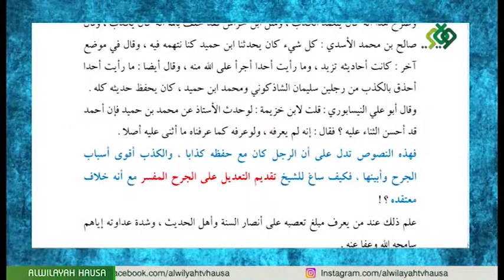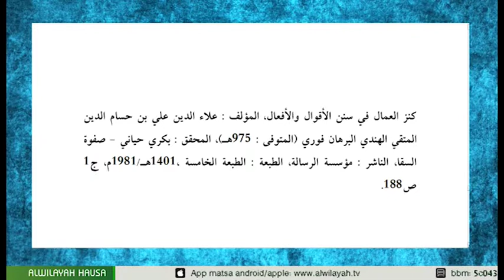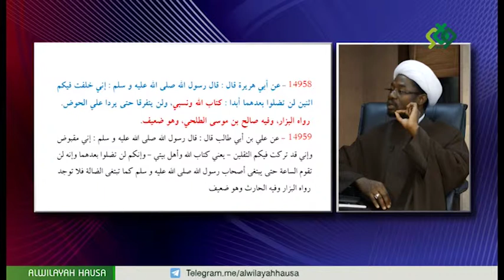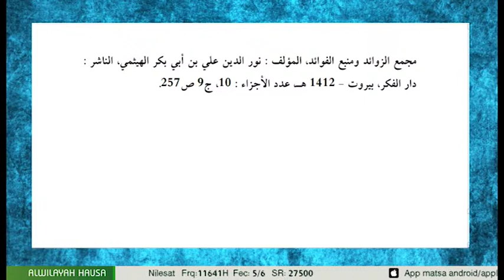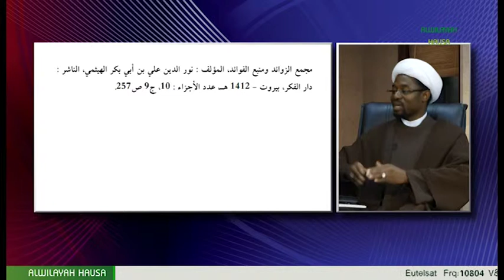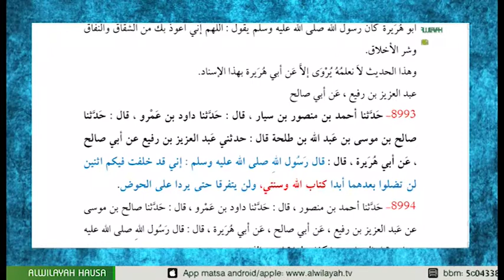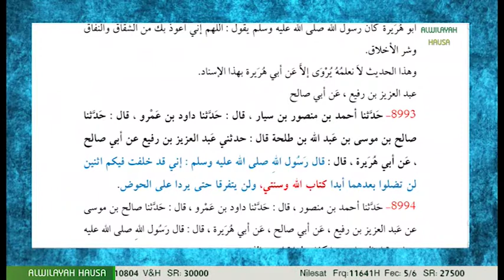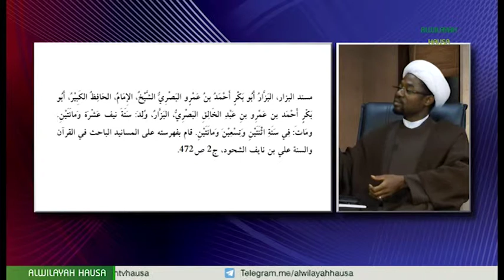AL MAHDI AL MUNTAZAR 017B MALAM YUSUF JUDI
AL-MAHDI AL-MUNTAZAR (AL-MAHDAWIYYA) SHIRI NE DA YAKE MAGANA A KAN SAMUWAR IMAM MAHDI (AJ), SHIN AKWAI MAHDI KO BABU? SANNAN IDAN AKWAI SHI: WANE NE? YA SUNAN SHI? YA SUNAN MAHAIFIN SHI? WADANNE SUFFOFI GARE SHI? WANE IRIN AIKI ZAI YI IDAN YAZO? YAUSHE ZAI ZO? SHIRIN YANA ZO MUKU DUK SATI DAGA ALWILAYAH TV HAUSA TARE DA MALAM YUSUF JUDI.